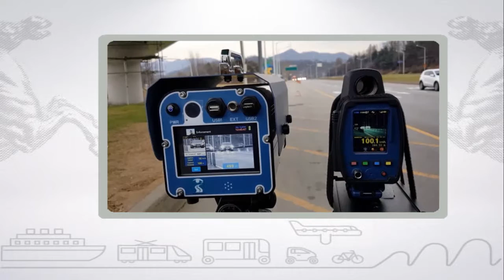Muoversi in Toscana, edizione delle 13:00 del 21 maggio 2017